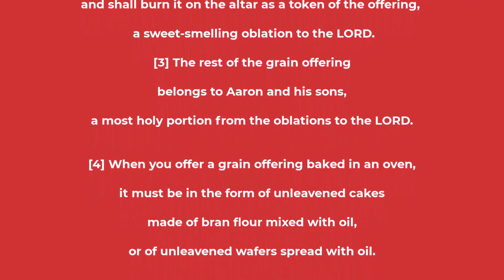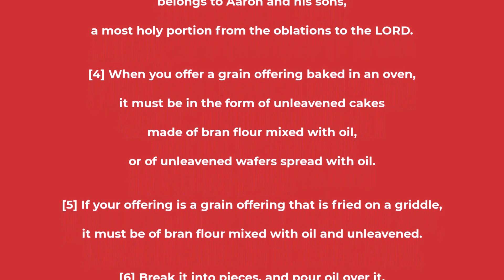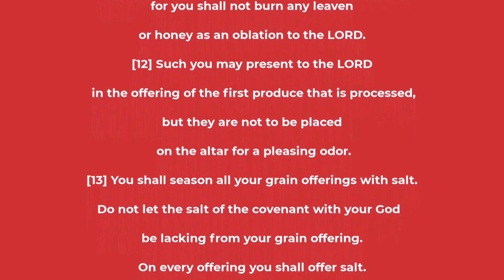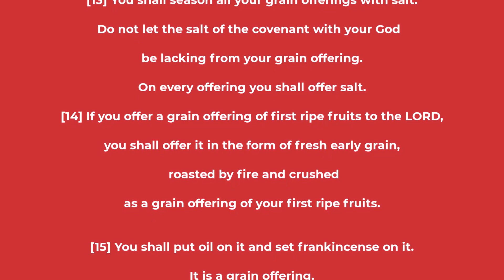Leviticus chapter 2